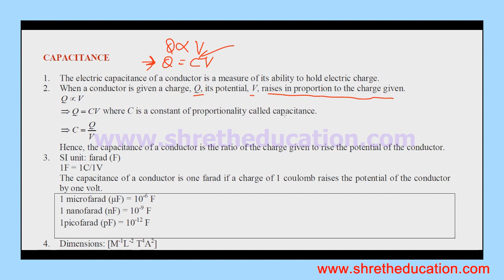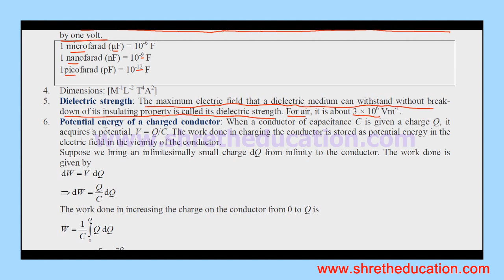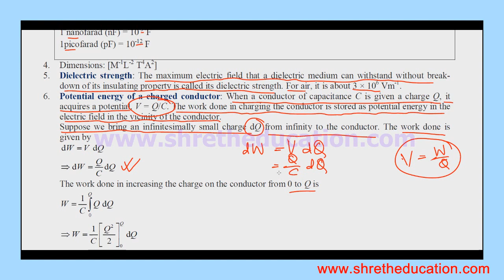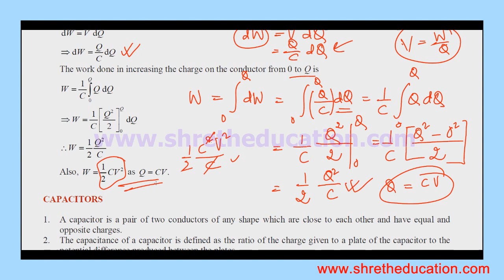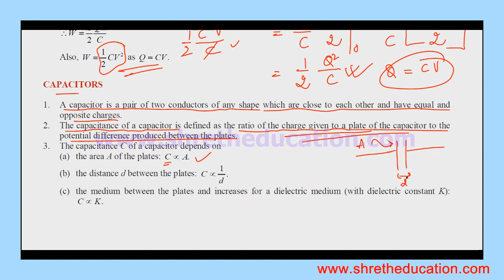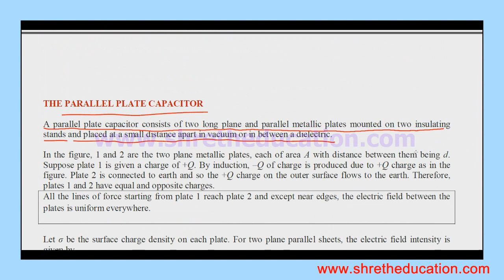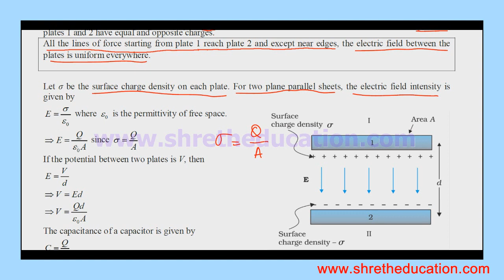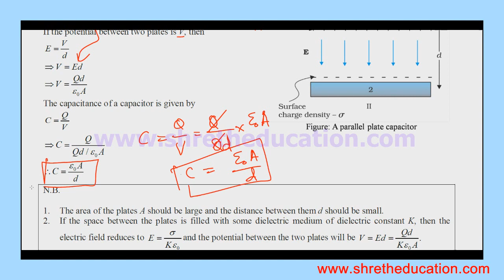Class XII Physics 26.Capacitance and Capacitors